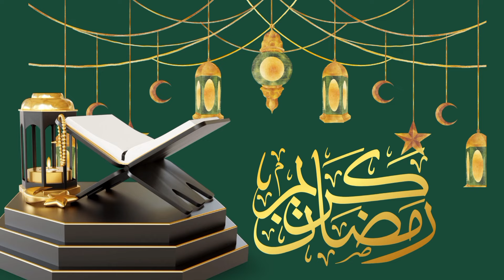RAMAZAN MUBARAK POEMS| ISLAMIC RHYMES FOR CHILDRENS|بچوں کیلئے رمضان المبارک کی نظم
islamic songs for children
muslim children songs
islamic songs for kids
islamic rhymes for kids
halal songs for kids
muslim cartoons
muslim kids tv
muslim kids shows
islamic education for kids
muslim parenting
islamic values for kids
islamic fun for kids
islamic learning for kids
islamic kids corner
islamic kids contents
muslim kids community
muslim kids culture
ramadan for kids
ramadan around the world